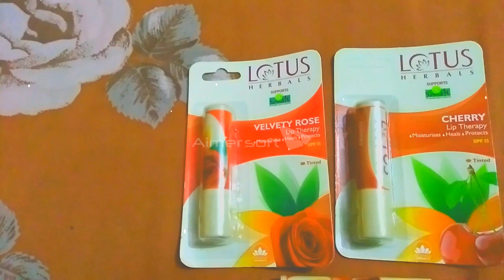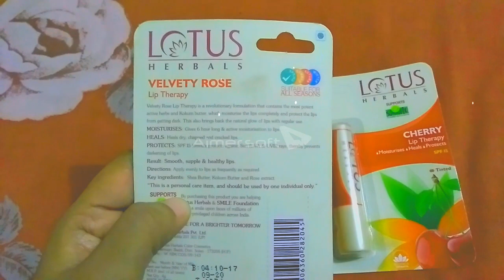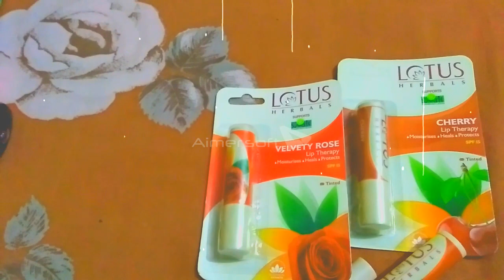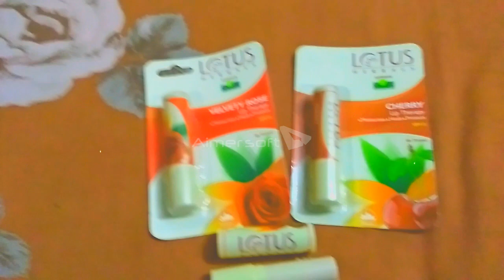Lotus Lip Lip Therapy Balm with Spf 15 Review | Best Lip Balm for Dry and Chapped Lips